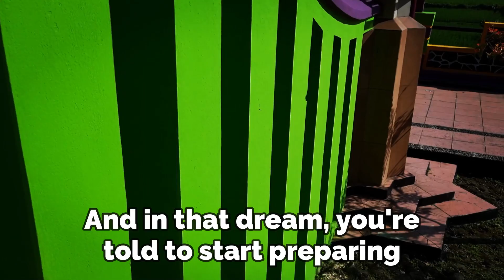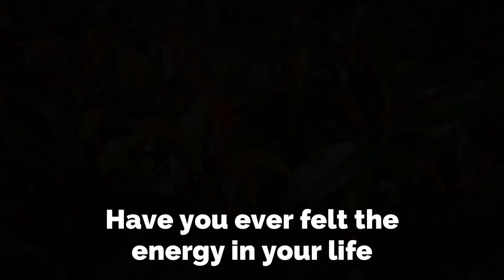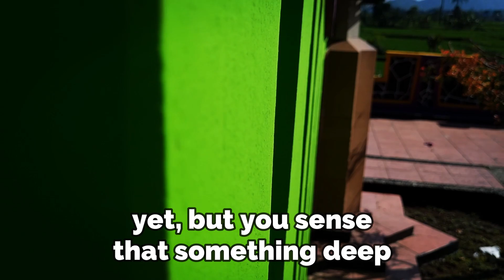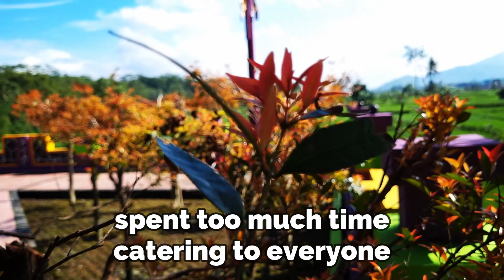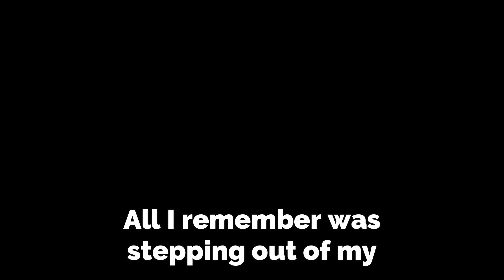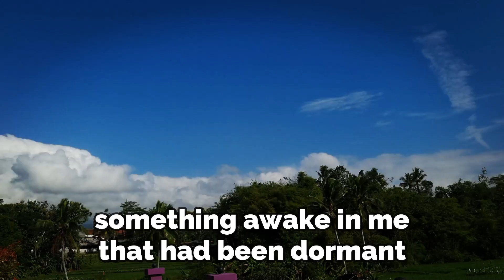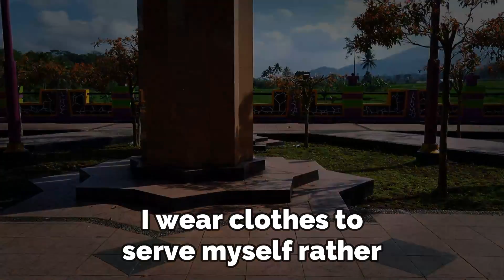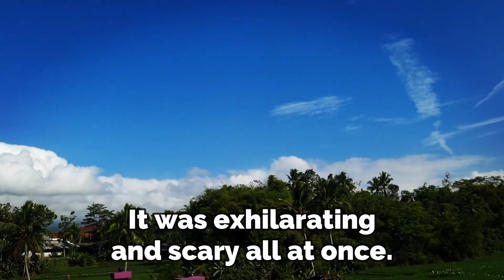7 Happenings That Indicate Your Isolation Phase Is Ending During Spiritual Awakening | Spirituality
7 Happenings That Indicate Your Isolation Phase Is Ending During Spiritual Awakening | Awakening | Spirituality

Have you ever felt like you're just going through the motions of life, like you're on autopilot and not really living? Maybe you've even started to question your sanity or wonder if there's something wrong with you. But what if I told you that this feeling could actually be the start of a powerful spiritual awakening?

We live in a world that's full of rules, expectations, and limitations. From a young age, we're taught to follow a certain path, to fit into a particular mold. But what happens when we start to question these norms, when we dare to step outside of the box that society has put us in? It can be scary, but it can also be liberating.